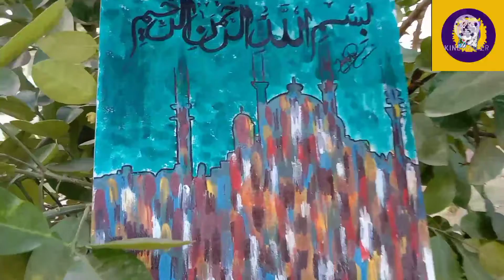Arabic easy calligraphy || Acrylic painting on canvas || by crispy vision art & craft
Handmade painting,
crispy vision art and craft,